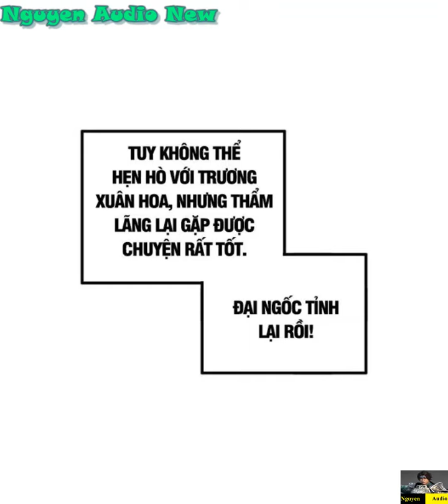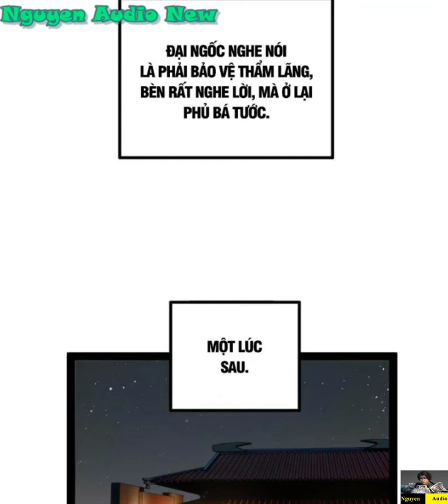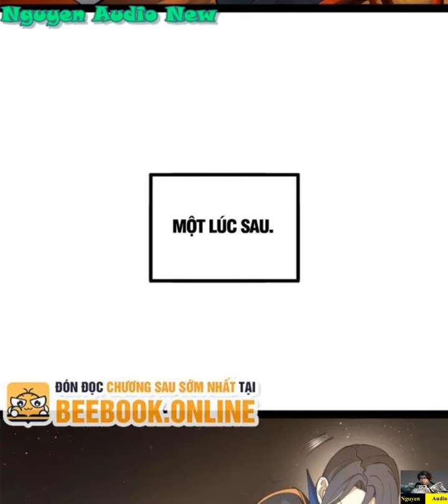Chàng Rể Mạnh Nhất Lịch Sử Tập 76-77|Thẩm Lãng ta phải cưới được vợ đẹp không làm vẫn có ăn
Thẩm Lãng từ một bác sĩ đẹp trai,sau một lần tai nạn dung nhan bị hủy bị mọi người xa lánh.Anh ta đi vao chiến trường làm bác sĩ giúp người bị thương.Trong một lần bị đánh bom chết đi và xuyên không về thời cổ trang.Với nhan sắc đỉnh cao hắn thề sẽ lấy được cô vợ đẹp nhất thiên hạ.
►►►►►► Nguồn Truyện: Vcomi.me  - fuhuz.com - Manhuarock.net - Toptruyen.net - Truyensieuhay.com  - Vcomic.net  - Truyentranhaudio.com